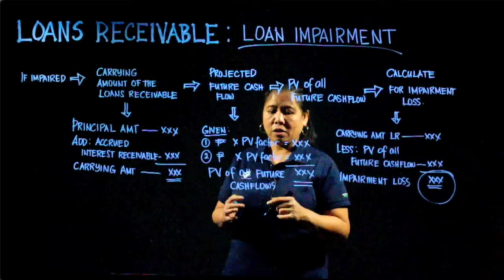Ifocus Accounting Lectures Online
FREE!!